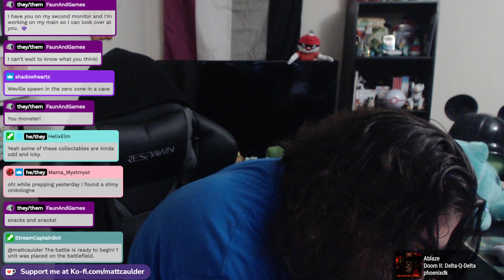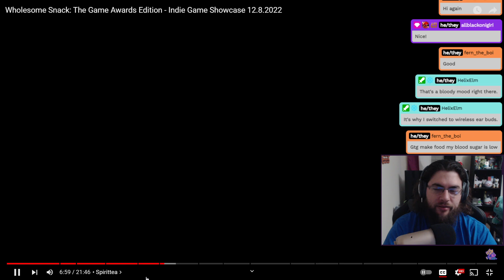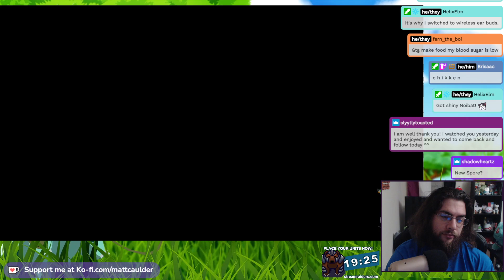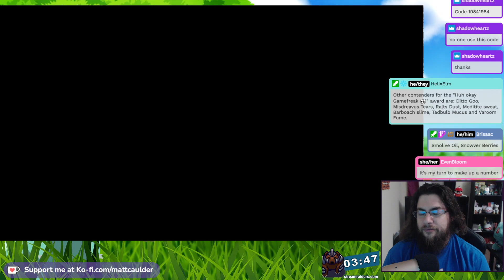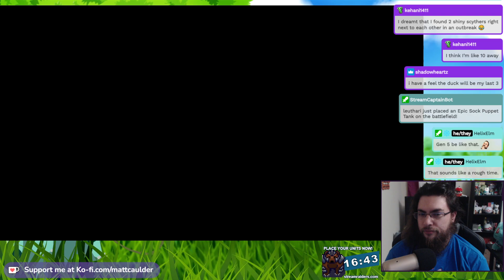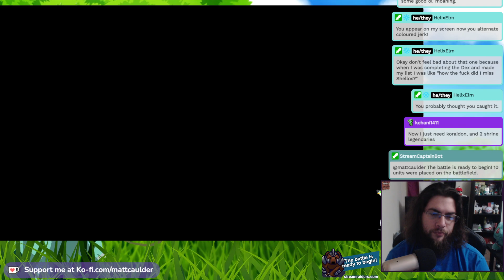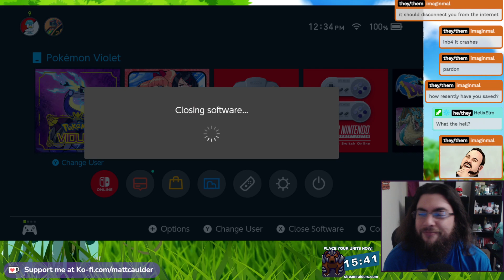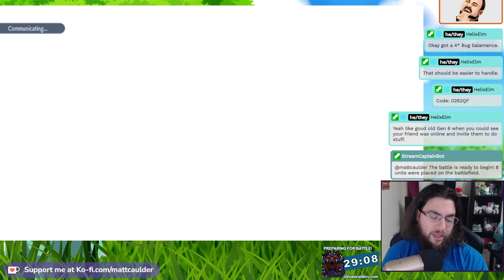Pokemon Violet Part 27 | 12-09-2022 | Archive 2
Pokemon Scarlet/Violet!

The newest chapters in the Pokémon™ series, the Pokémon Scarlet and Pokémon Violet games, are coming to the Nintendo Switch™ system later this year. Catch, battle, and train Pokémon in the Paldea Region, a vast land filled with lakes, towering peaks, wastelands, small towns, and sprawling cities. There is no set path, so you can adventure freely through three grand stories. In one such story, you can challenge Pokémon Gyms in any order you desire as you aim for the Champion Rank! Explore a wide-open world at your own pace and traverse land, water, and air by riding on the form-shifting Legendary Pokémon Koraidon. Choose either Sprigatito, Fuecoco, or Quaxly, to be your first partner Pokémon before setting off on your journey through Paldea.

Socials!